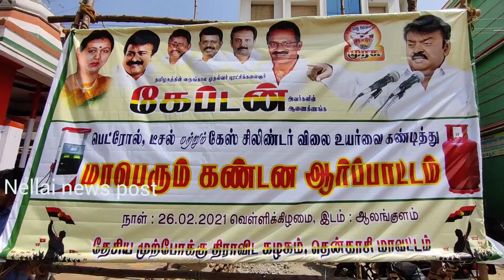பெட்ரோல்- கேஸ் சிலிண்டர் விலை உயர்வை கண்டித்து ஆலங்குளத்தில் தேமுதிக சார்பில் கண்டன ஆர்ப்பாட்டம்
பெட்ரோல்- கேஸ் சிலிண்டர் விலை உயர்வை கண்டித்து ஆலங்குளத்தில் # தேமுதிக சார்பில் கண்டன